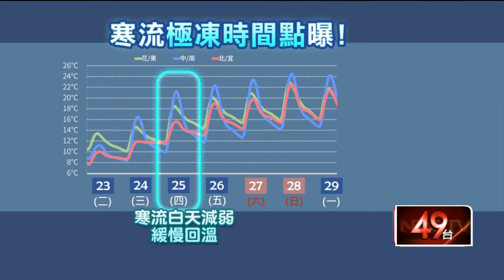寒流強襲！ 越晚越冷「低溫探4度」 體感恐達零下1度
寒流發威！今（22）日各地越晚越冷，氣象署預估周二到周三清晨最冷，低溫恐怕會下探4度；體感溫度也不排除跌破冰點，在苗栗體感溫度，預估將達到零下1度。一直到周四白天寒流減弱，才會開始回溫，但回溫速度緩慢，預估在周六之前，北台灣高溫都不會超過20度，提醒民眾外出務必做好保暖工作。